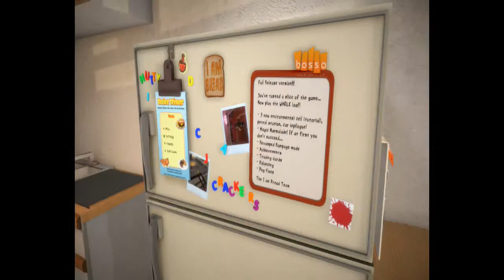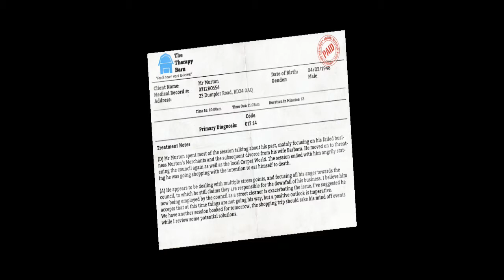I am Bread: Ep.1 We're back! (forgot to change to public viewing)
I return to I am Bread after it's full release! I will be trying to run through getting the best score I can get on each level... Hopefully...
I'm not too sure whats up with the screen, sorry about that!